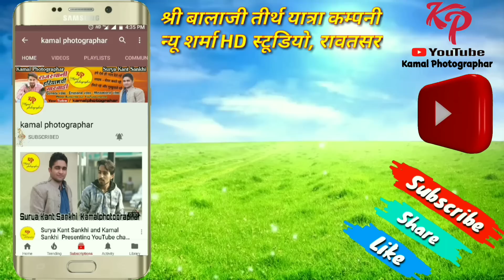बाबा और शराबी भाग - 2|राजस्थानी हरियाणवीं देहाती कॉमेडी वीडियो By- kamalphotographar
ठरकी बाबा और ViP आशिक || Murari ki comedy|| राजस्थानी हरियाणवीं देहाती कॉमेडी वीडियो By-kamalphotographar

स्वागत है आप के अपने कॉमेडी YouTube चैनल kamalphotographar में ।।
नमस्कार । दोस्तो आप सभी का प्यार और साथ बस ये दोनों ही हमे ओर ज्यादा मेहनत करने के लिए प्रोत्साहित करते हैं बस आप अपना प्यार यू ही बनाये रखे बाकी हँसाने का काम हमारा आप बस लाइक , शेयर ,कॉमेंट करते रहिए,ओर सब्सक्राइब करवाते रहिये

हमारे और वीडियो देखें और लाइक शेयर कमेंट जरूर करें।

Don से Google बाबा तक||

Viral priya parkash के पीछे घायल हुए राहुल जी मुरारी बोले " मजा आया क्या राहुल जी "full comedy video